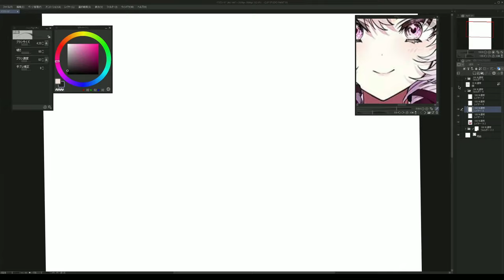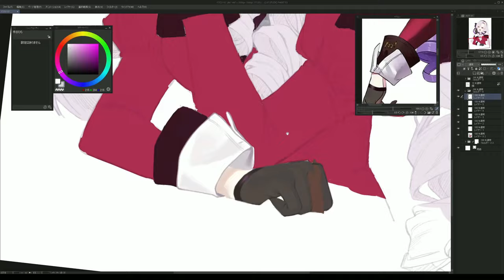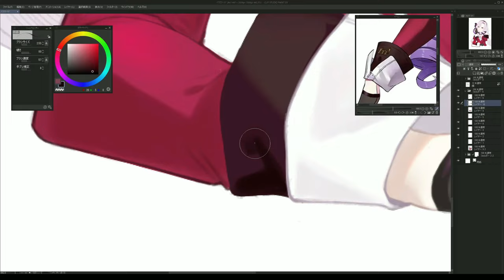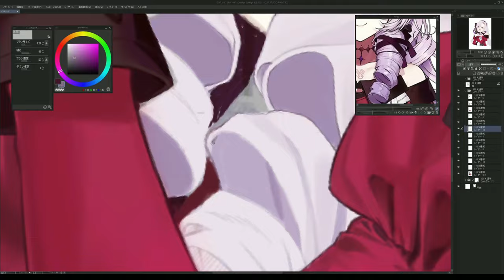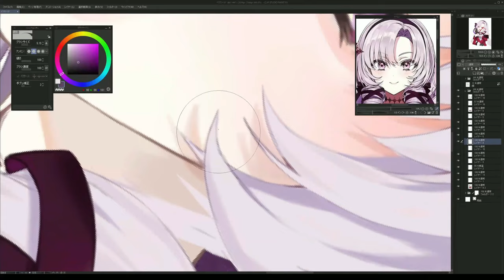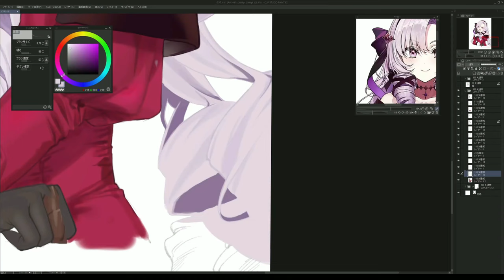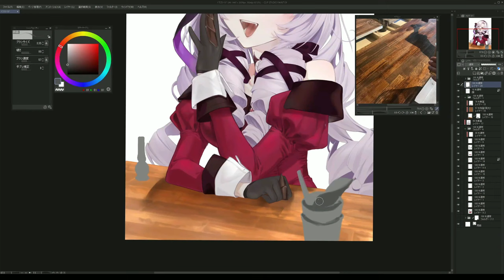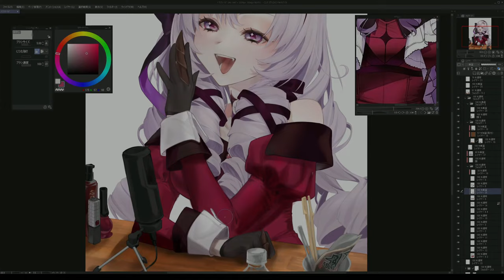【illustration making】Salome Hyakumantenbara//SpeedPaint【Nijisanji】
Hi My name is Gehenna.
This time, I drew "Hyakumantenbara Sarome," a Vtuber who belongs to Niji-sanji.

I hope I was able to recreate her beauty. I would be very happy if you could comment on it.

For high quality version, please visit Twitter or pixiv.